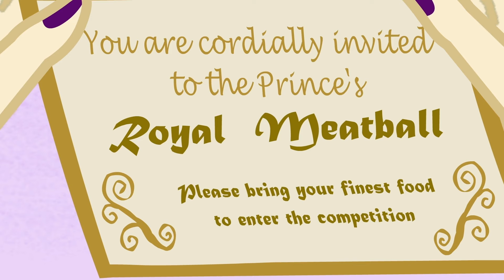The Perfect Meatball 🟤 The Story of the Mystery Chef 👩‍🍳 A Ms. Booksy Cinderella Story for Kids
Bon Appétit! 👩‍🍳 Ms. Booksy joins Sweets Cafe for a story of a mystery chef and The Perfect Meatball! 🟤 Cinderella is an aspiring chef with dreams of culinary school. Her stepmother and stepsisters are the worst eaters ever and her evil stepmother is standing in the way of Cinderella's delicious dreams. Luckily the Prince is having a Royal Ball... a Royal Meatball that is, with a meatball challenge to see who can cook up the most delicious meatballs! Cinderella secretly enters the competition with the help of her friend Chef Sweets. Cool School Cartoons for Kids.

a CoolSchool